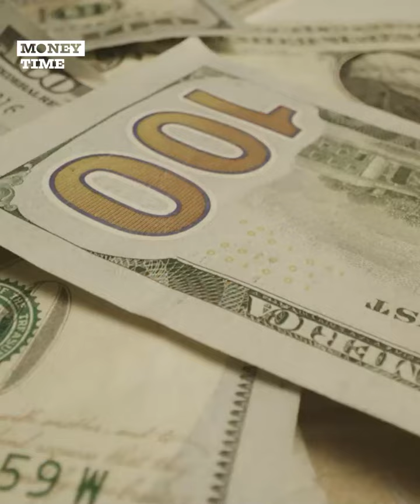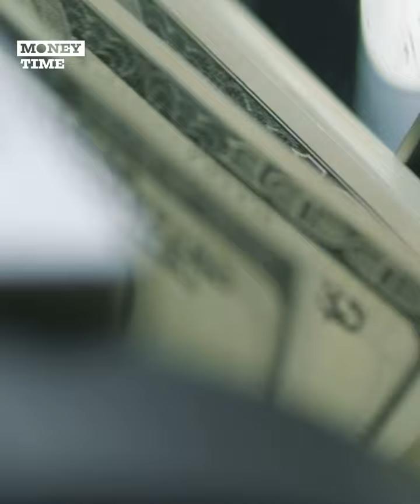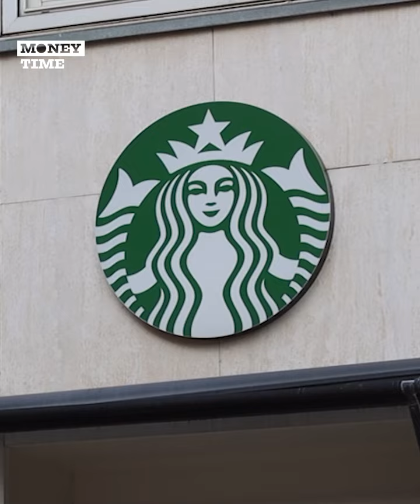6 NBA Stars Who Blew Their Fortunes 😱💸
Despite the multi-millions of dollars that NBA players receive each year, unbelievably there are still some stars that aren’t able to handle the fame and fortune. Whether it’s bad investments, poor decisions or brushes with the law,  here are some NBA superstars that went broke.